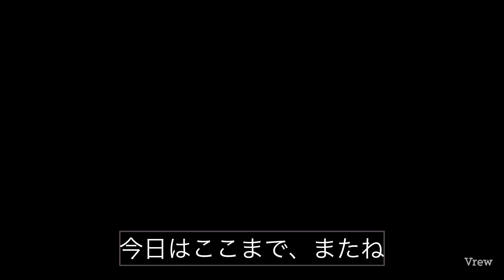【こころの時代】すごく簡単な事に辿り着くのに人は多くの時間と経験が必要だ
凄く簡単なことに辿り着くまで、人は多くの時間と経験が必要だ。

　これは、言葉で（脳）理解することと実行に移せる（生活に取り入れる）ことの間に経験と時間という『心が理解する』必要があるからだ。この心が理解するという感覚は、皇の思考であり、これから働く心の作用である。

　今はまだ心ではなく感情と理性が働いて、喜怒哀楽のように感情が上下してしまい、本当に今この瞬間に必要な『ものやこと』を頓挫させてしまう。

　つまり、腹が立つと在すべきことから思考が飛んで腹の立った事へ意識は向いてしまう。例えば、料理をする際にこの状況になると、包丁で手を切ったり、油ハネで火傷したりというミスを誘う。刃物や油という危険物を扱っている事から意識が逸れてしまうためだ。時にはダンボールや紙でさえ扱いを間違うと指を切る。

　『今しているものやことに集中する』たったこれだけのことさえも意外と出来ずに心は時間を超えてあちこちに飛んでしまう。心が飛ぶから未来に掴む幸せが遅くなるのだが。

まとめ
　何かをしながら他のことを考える習慣を変えると、あなたの苦労も減ってくる。この簡単なことを実行するのはまだ難しい。